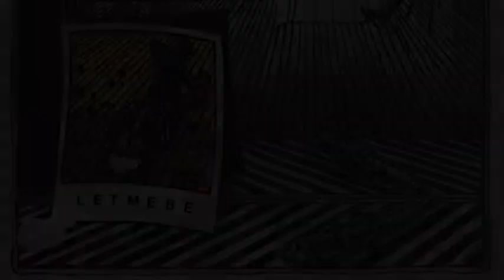Cats Under Pressure - Let Me Be (1984)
Artwork By [Cover Art] – Norval Watson
Producer – Cats Under Pressure
Written-By – David Reyne, Simon Hussey